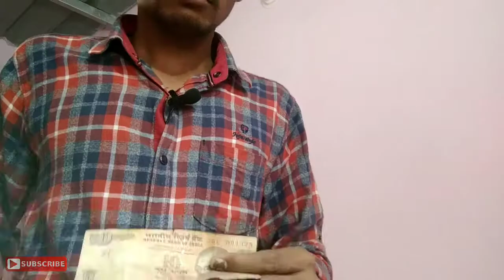Indian Note Magic Trick In Telugu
మరిన్ని వివరాల కోసం మా వెబ్ సైట్ ని సందర్శించండి Indian Note Magic Trick In Telugu

Some videos

Funny home magic trick !! Magic tutorial !!

How to make funny magic trick on home

4 मस्ती मैजिकल ट्रिक जल्दी सीखो !! Top 4 Easy Magic Trick tutorial !! How to Do Magic Revealed 2019

जल्दी मैजिक सीखो जी !! Magic tricks easy and Hindi !! Magic Tutorial !!

हिंदी मैजिक ट्रिक!! जल्दी सीखो !! మ్యాజిక్ ట్రిక్స్ !! Telugu and Hindi magic trick 2019 tutorial !!

मैजिकल ट्रिक जटू सीखो !! మ్యాజికల్ మాయ నేర్చుకోండి !!Magical tutorial !!

Funny Rubber Band Magic trick Tutorial !! 7 Simple Magic Trick !!

Magical tricks kids 2018 !! Easy magical tutorial

Magic trick revealed coin trick in hindi

Going Rod From Hand !! Magic trick ✋

How to make money boat

How to make boat with 10 rupees note !! magical tutorial !! Note Magical tricks !!

Python Snake With Note

Shirt Style With Note

Butterfly With Paper

Motu patlu 2018 !! Magical Tutorial !! card magical tricks !!

dua Lipa Album

How to make magic card 2018 !! Magical tricks !! magical tutorial !!

How to make diwali candle everynight 2019

Pop up card for diwali gretting card 2018

How to make rose 2018

親友の誕生日カード !!Birthday card for best friend

リボンを自宅で作る方法 !! How to make paper Ribbon 2019

Πώς να φτιάξετε κάλυμμα προστασίας cd !! How to make cd cases at home 2019 !! CD保護カバーの作り方 2019

Magic trick in telugu
Magic
Magic telugu
Telugu magic
Magic trick
Magic Tutorial
Note magic trick
Magic trick telugu
magic trick telugu
magic tricks telugu lo
magic tricks telugu mix
magic tricks telugu video
handkerchief magic trick telugu
lemon magic trick telugu
cards magic tricks telugu
simple magic tricks telugu
magic tricks revealed telugu
magic tricks in telugu with pens